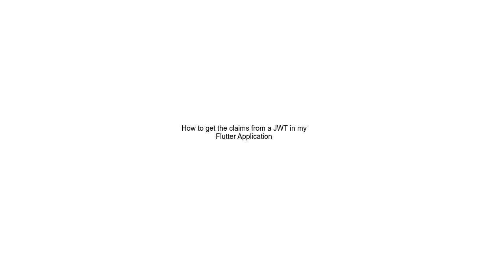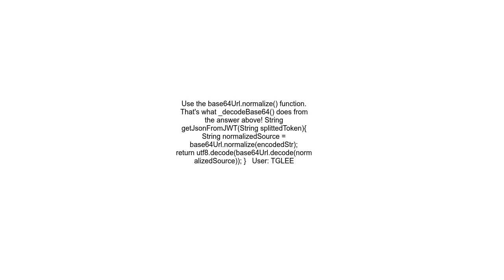How to get the claims from a JWT in my Flutter Application